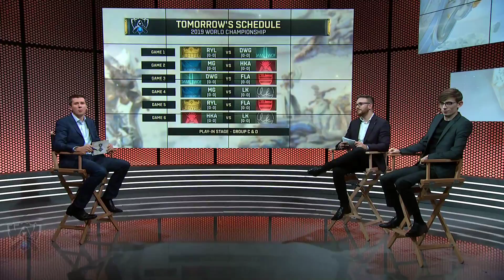Worlds Cooldown #1: Recap, Analysis and Highlights of Play-Ins Day 1 | S9 Worlds 2019